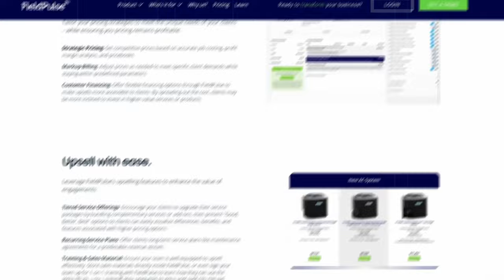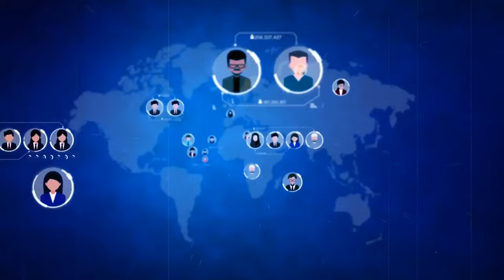How This Plumber Became A Multi-Millionaire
Discover the inspiring journey of how a plumber transformed his life and became a multi-millionaire! In this video, we dive deep into the strategies and mindset that helped him grow a successful plumbing business from the ground up. Whether you're a seasoned master plumber or just starting out in the plumbing industry, you'll find valuable insights on how to start a plumbing business, effective plumbing pricing strategies, and essential job costing techniques.

Learn the secrets behind plumbing business profitability and uncover unique plumbing business ideas that can set you apart from the competition. This is not just a story of success but also a treasure trove of plumbing business tips and advice for aspiring entrepreneurs in the home services sector.

Join us as we explore the entrepreneurial mindset that fueled his journey, providing practical tips for anyone looking to thrive in the plumbing business. Don't miss out on this opportunity to gain inspiration and knowledge that could change your life and career! Tune in now and start your path towards becoming a successful plumbing business owner!

Craving a break from the daily grind? We hear you! 🌴

Escape the hustle and join us for the ultimate getaway designed to refresh your mind and ignite your learning. Don't miss the exclusive MDP Freedom Lifestyle Retreat, happening May 15th to 19th.

🔸 FREE Million Dollar Plumber Blueprint to learn how to build a secure and profitable plumbing business to make more money and live a life you love.

🔸 JOIN the Million Dollar Plumber Success Academy where I teach you the BUSINESS of plumbing.